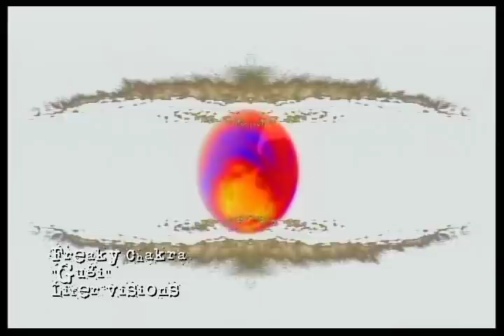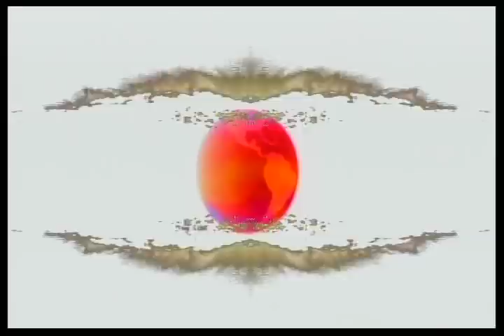freaky chakra:: get up, get it (whoop records)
music video produced & edited by carlos corcho:: this is for freaky chakra's track called "get up, get it" on whoop records.